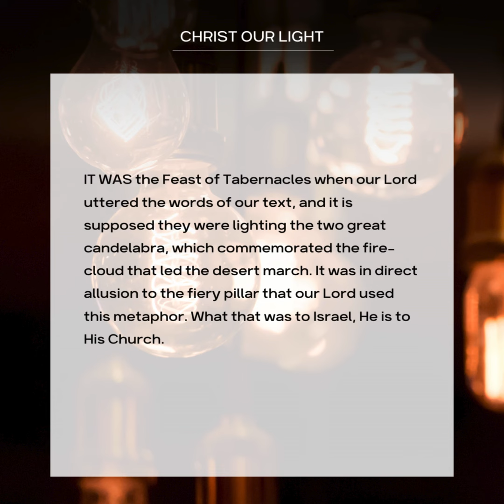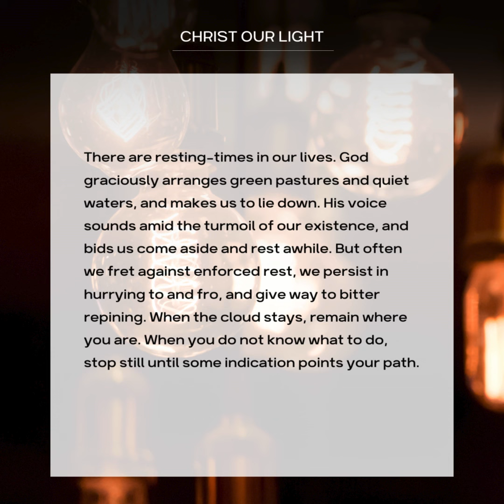Christ our Light...